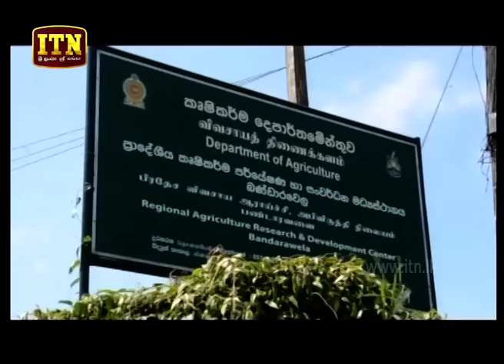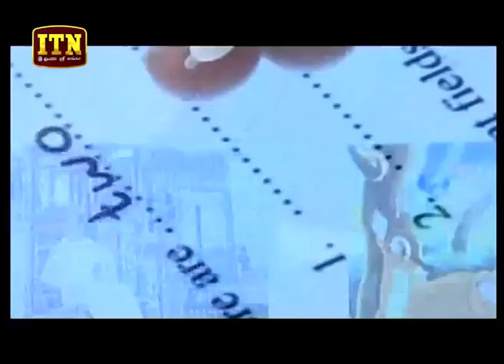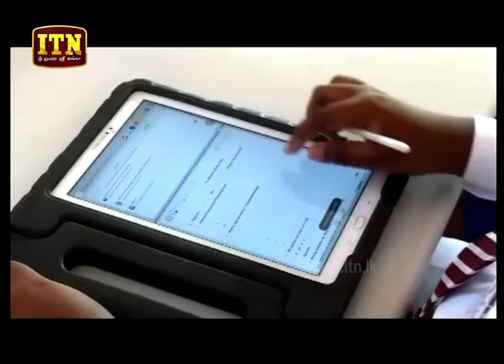ITN News 2019-01-29 | 06.30 PM